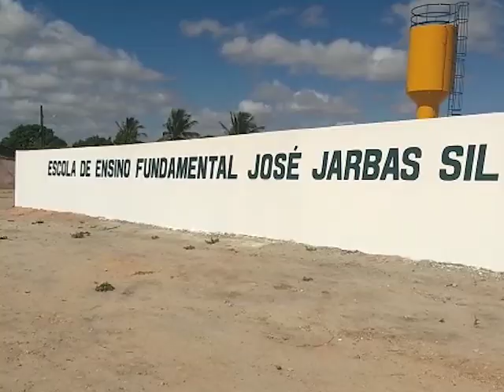Jornal do Dia com Laís Pita